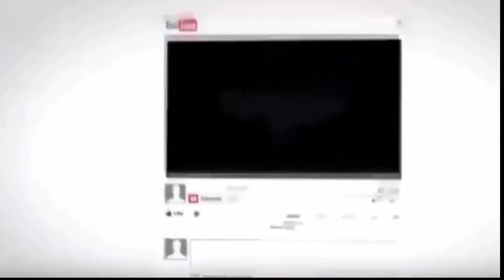Defence News _ Indonesia to conduct largest ever - military exercises in South China Sea